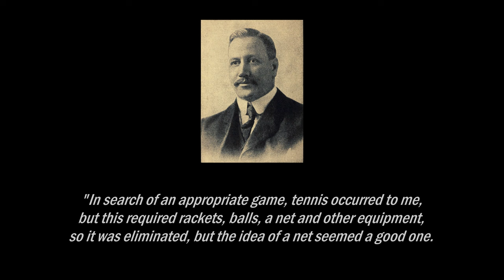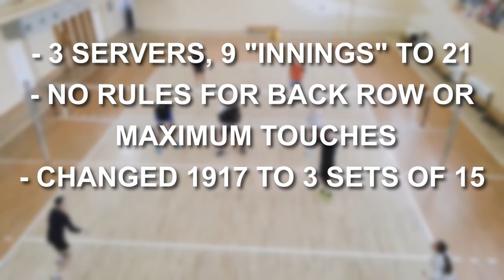The History of Volleyball in under 8 minutes.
Thanks for sticking around, everyone. We're still currently in lockdown in Sydney, so for the time being, we're not able to produce any on-court volleyball videos for you. This is my compromise! If you do end up enjoying this video and want to see more of this kind of stuff from us while we're still off-court, please let me know.

This video took a long time to make - much longer than it probably should have. I haven't produced any long form content like this before and the editing stage is always painstakingly long - not to mention scripting, and doing the voiceover. I have a feeling the more I make these types of videos, the faster I'll be able to produce them, and with that will come better, longer, and more entertaining content.

For the time being, I hope everyone is staying safe! If you're fortunate enough to be in a city or country where you can play volleyball, please play as much as you can for us. Hopefully we'll be back together as soon as it's safe. See you soon!

OUR VIDEO GEAR:
The camera we use
The mic I use

OUR VOLLEYBALL GEAR:
The volleyballs we use

Producer: Sakagami Souichi